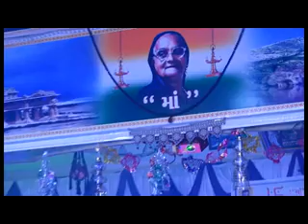MINRAJ SCHOOL FUNCTION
5TH FEB 2017 ANNUAL FUNCTION MINRAJ